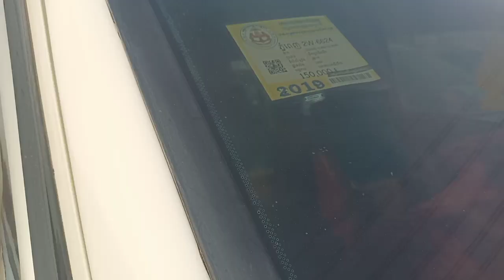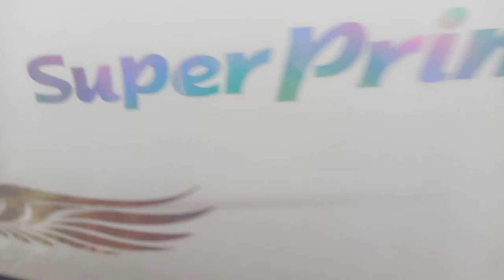$11,700ឡានលក់Ssang Yong Istana99/15កៅអី/Tel 070969098/095944436/0972822001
នៅក្នុងវីដេអូនេះខ្ញុំនឹងថតបង្ហាញលំអិតបន្ថែមពីឡានអោយបងប្អូនងាយស្រួលមើលបានច្បាស់ៗសិនមុននឹងមកមើលជាក់ស្តែង

នៅក្នុងវីដេអូ​នេះ ខ្ញុំនឹងថតបង្ហាញបងប្អូនលំអិតទាំងស្រុងពីឡាន​ Sangyong99 ព័ណស15កៅអី ស្អាតអត់បុកអត់ប៉ះ និងឡានល្អៗជាច្រើនទៀត

1  ឡានលក់Visto 2000/ តម្លៃ$2,650/

2 visto yellow 2001 me

3 ឡានលក់Highlander 03 ម៉ាសុីន4 ប៉ុងពីទឹកមាស

4 ឡានលក់Ssang yong Istana 2000/15កៅអី/តម្លៃ$12,900

5 ឡានលក់Ssang yong Istana 99/15កៅអី/តម្លៃ$10,900

6 ឡានលក់High lander 2004 V4 កៅអី3ជួរ

7 ឡានលក់Visto 02 លឿងខ្យូតស្អាត

8 លក់ឡានឆ្លាម/camry 97 ព័ណឆ្លូញ/តម្លៃ$7,200

9 លក់ឡានSsang Yong Istana 97មាន15កៅអី/តម្លៃ$10,700

10 ឡានលក់Corolla 94 ស្អាត/តម្លៃ$3,750

11 ឡានលក់Prius 04 full option/តម្លៃ$9,750

សូមស្វាគមន៏បងប្អូនទាំងអស់គ្នាដែលបានបានចូលមកទស្សនាវីដេអូលក់ឡានតម្លៃធូៗថ្លៃ

ពីឆាណែល​ចាន់ដារ៉ាលក់ឡានធូរថ្លៃក្រោមទីផ្សា​ដើម្បីកុំអោយខកខានទទួលបានវីដេអូថ្មីៗពីការផ្សព្វផ្សាយលក់ឡានបានមុុនគេ

សូមចុចសាប់ស្ក្រាប់ឆាណែលឬចុចសញ្ញាកណ្តឺងនោះបងប្អូននឹងបានទទួលព៍តមានពីការលក់ឡានបានមុនគេ

នៅទីនេះអ្នកទាំងអស់គ្នាអាចស្វែងរកទិញនិងលក់ឡានថ្មីៗជាច្រើនដែលល្អៗនិងមានតម្លៃថោកសមរម្យជារៀងរាល់ថ្ងៃ